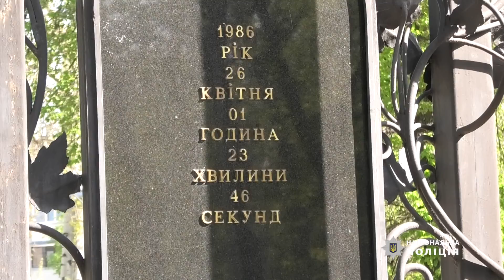Поліцейські Черкащини вшанували ліквідаторів аварії на Чорнобильській АЕС